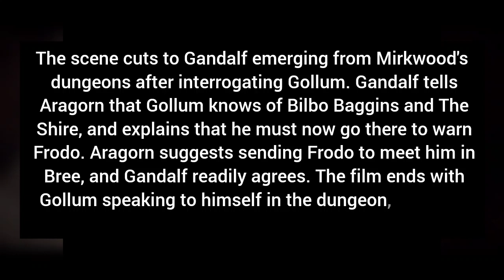The Hunt for Gollum | Full Plot | Top 08 movies based on Tolkien's novels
Top 08 movies based on Tolkien's novels.